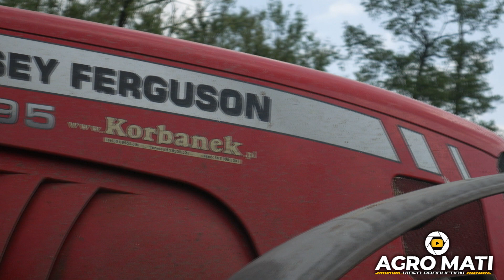OPÓR W CH*J 🌾 NOWY NABYTEK ? 🚜 TALERZOWANIE 2023 !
Witam w nowym filmie 😁
Talerzówka na razie na testy.